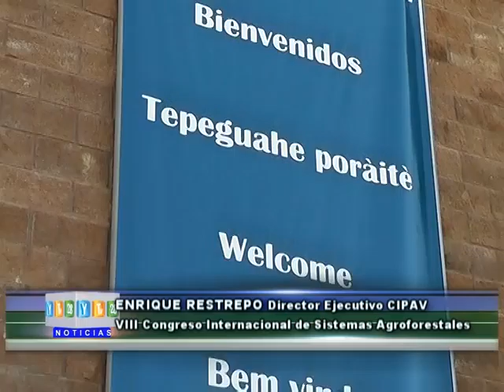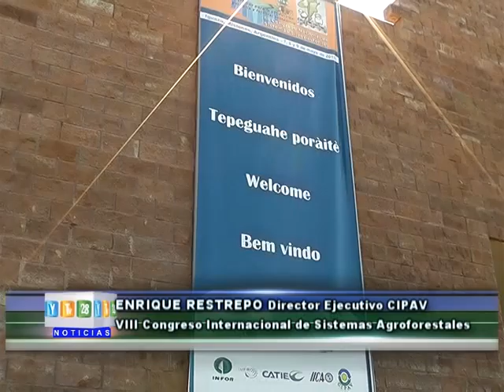VIII Congreso agro-forestal